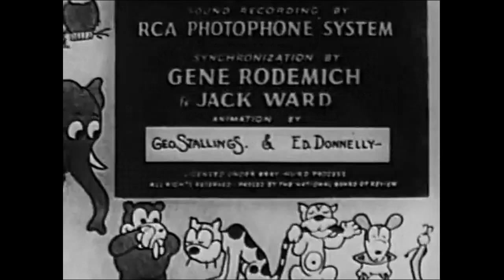Stone Age Stunts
Here's one of those Van Beuren Mickey and Minnie knock-offs that revels in its unabashed crudity.

Exactly what is that big, hairy... thing... in the Fred Flintstone loincloth, anyway?

This was an experiment with my video program that was only partially successful.  I wasn't able to fix the video interlacing to my satisfaction, but I did manage to tweak the soundtrack a bit so... fifty-fifty, maybe?